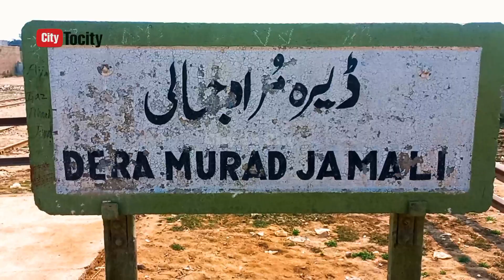Dera Murad Jamali | Pat Feeder Canal |City View | Drone Shoots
Dera Murad Jamali

Nasirabad is a district in the centre-west of Balochistan, Pakistan. Nasirabad's headquarters are at Dera Murad Jamali. Its original name was Temple Dera, named after Captain H. M. Temple, a career British civil servant, who served as the Political Agent for Sibi from 1891 to 1892.
Among the local population it is still known as 'Tipul', a corruption of the word 'temple'. The District was notified in 1974. For three years, from July 1987 to December 1990, it was known as Tamboo District. Tamboo is a small village 40 km west of Dera Murad Jamali. The district has two sub-divisions, D.M. Jamali and Chattar.